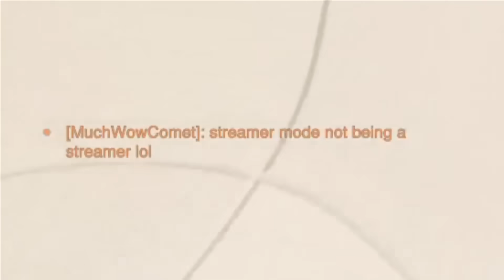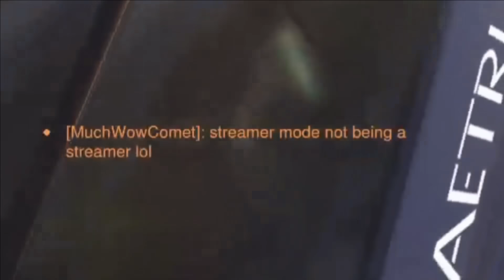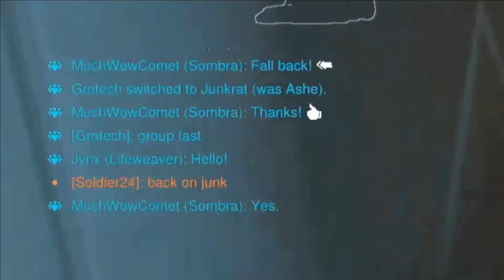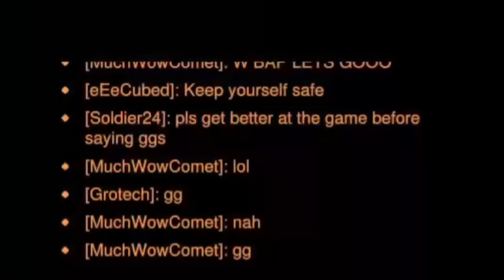"Get BANNED And Find A Rope" TOXIC Season 11 | Overwatch 2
I hope the toxicity in this is acceptable I've been working on the second channel content go sub!

overwatch toxicity
toxic overwatch team
toxic overwatch
overwatch toxicity
overwatch toxic teammates
overwatch competitive
overwatch arguments
overwatch toxic argument
ow2
overwatch 2
Funny moment
Funny
Recommended
overwatch competitive
overwatch 2
Funny moment